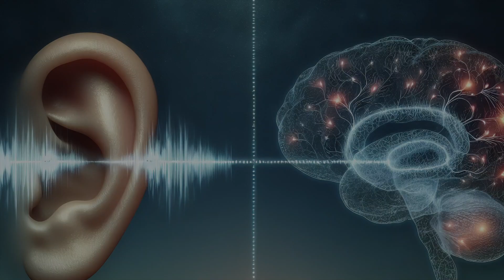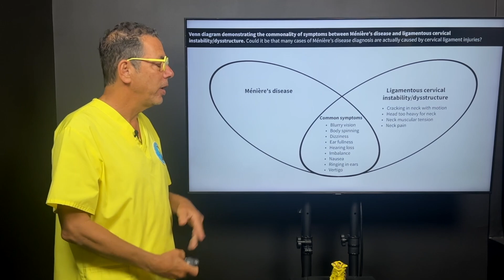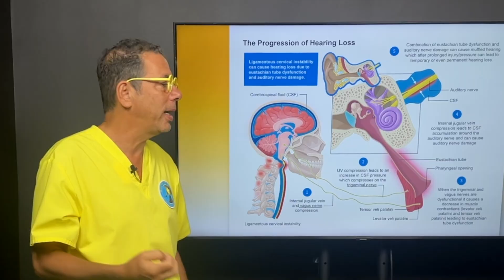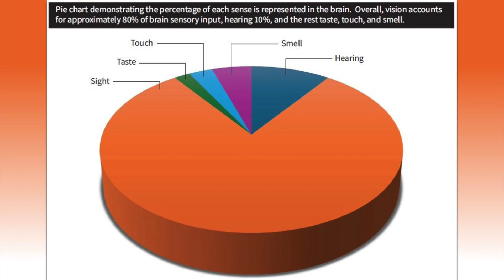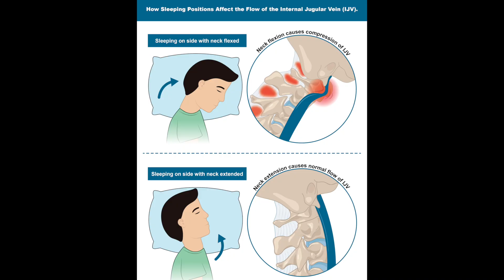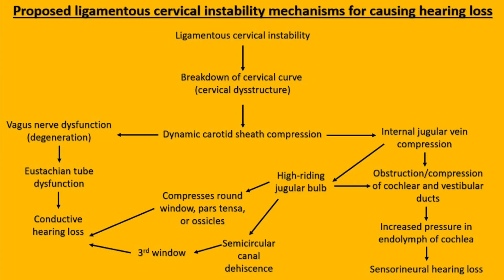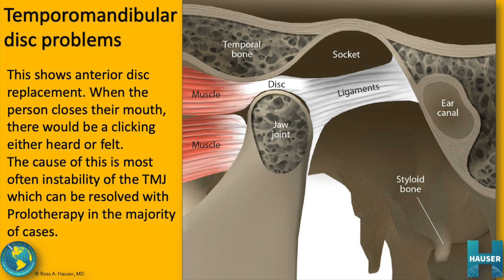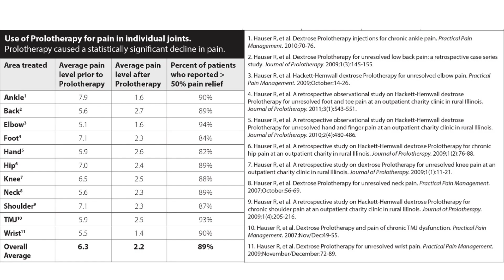Progressive nature of Hearing Loss & Ear Symptoms due to Cervical & TMJ Instability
0:00 Hearing impairment in kids
2:45 Meniere’s disease and cervical instability overlap
4:19 Progression of hearing loss
6:55 How we hear
7:36 Sensory input to brain
8:47 Vestibulocochlear nerve and IJV
9:55 Positional neck and TMJ testing
11:45 Potential hearing disorders
14:32 Ligamentous cervical instability & hearing loss
15:25 TMJ dysfunction and hearing problems
18:35 Prolotherapy results for various joints

Ross Hauser, MD discusses the progression of disease as it relates to hearing loss and ear symptoms. This is an especially important topic for parents who notice children who use electronics throughout the day and are complaining about these types of symptoms.